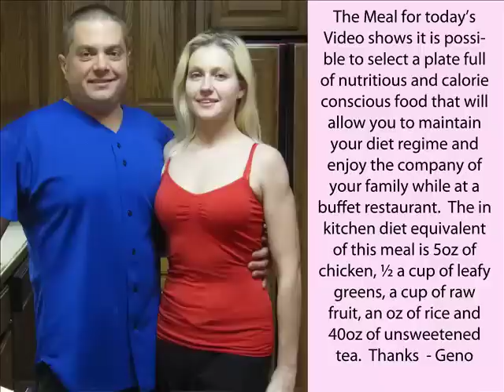Geno's 20 lbs in 20 days Diet Day 4 -- Lunch -- Healthy Choices at the Family Buffet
Thanks to all the fans send in your suggestions, comments and meals you'd like to see me configure to the diet.

In addition to the meal plan, Geno is going exercise by performing 30 to 60 minutes of Yoga or Elliptical per evening and 4 days of 30 to 60 minutes of Racquetball per week in the mornings.

You may perform any exercise or activity you desire that will safely increase your normal calorie usage by an average of 30 minutes or more per day.

Geno is a Chiropractor turned Restauranteur turned Health and Diet Guru.  Anna has traveled internationally as a Russian gymnast.  He also has a BS degree in Biology with a focus on Human Anatomy.  He has taken his experiences with diet, exercise and meal preparation to put together a focused, calorie conscious, tasty, light and quick menu plan that will help to burn off fat and lose weight.  High volume water intake is essential for removing toxins and imparting a sense of satiety throughout the diet.  High volume water intake is essential for removing toxins and imparting a sense of satiety throughout the diet.  Geno will be using portion control and some variance from the family's food choices to reduce weight. .Anna and the children may eat foods on the menu but are by no means bound by the diet and have a pantry full of other foods, snacks and desserts from which to choose.

WARNING: THESE INFORMATION VIDEOS AND ASSOCIATED MATERIAL ARE OFFERED AS OPINION ONLY. ALWAYS CONSULT YOUR PRIMARY HEALTH CARE PROVIDER BEFORE TRYING ANY NEW DIET OR EXERCISE PROGRAM. THIS DIET PLAN MAY NOT BE SUITABLE FOR YOU.  THIS IS ONLY PRESENTED AS GENO'S VLOG OF HIS ATTEMPT TO LOSE 20 LBS IN 20 DAYS.  YOUR RESULTS MAY VARY.  FOLLOW THIS ADVICE WITH INTELLIGENCE, MODERATION AND AT YOUR OWN RISK.

Remember, this is an extreme diet with caloric (but not flavor) restriction and water substitution for a feeling of satiety.  When I started the challenge, I recommended at least 5 16oz glasses of water on this diet.  I am consuming @ six liters of water spaced out over the course of 10 hours in a day.  This diet is a meal plan.  Nutrition is being consumed with the water, electrolytes should remain in balance with mild to moderate appropriate exercise.  Adequate time is being allotted for bladder evacuation.  It must be remembered that I have incredibly sexy kidneys (read healthy, not an alcohol drinker, no physical disease or Psychogenic Polydipsia etc).  Healthy kidneys are able to excrete approximately 1 liter of fluid water (0.26 gallons) per hour.  The green tea that I incorporate into the diet is a diuretic that elevates the rate of urination and thus provides a mild means of forced diuresis (makes ya gotta pee) without the "jitters" that may be felt with other stronger caffeine drinks.  Your caffeine / water tolerance may vary.    You must consult your own PHP or MD before starting this or any diet or exercise regime.  I drink this volume of water daily regardless.  Someone else may have to "ramp" up to reach this amount.  Do not, DO NOT, drink this much water in one sitting (certainly not without some crackers).  If you are a marathon runner, you should know better.  I think we should all take a "potty" break right now.
Be Healthy,
Be Smart,
Be Happy,
Geno